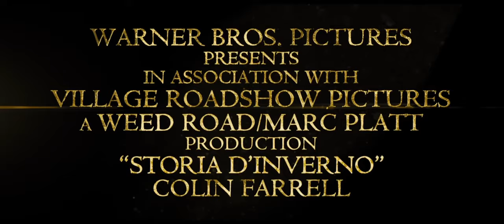Storia D'inverno - trailer film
I destini e l'improvviso amore di un ladro, Peter Lake, e della figlia di un uomo facoltoso, Beverly Penn, s'incrociano tra passato e presente nella New York del 1916 e dei giorni nostri.